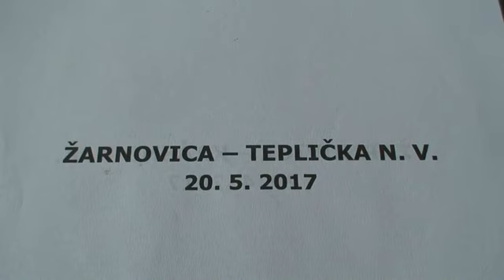MFK ŽARNOVICA - OFK TEPLIČKA NAD VÁHOM 1:0 (1:0) - celý zápas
24. kolo (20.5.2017 o 17.00) - TIPOS III.LIGA-STRED
MFK Žarnovica - OFK Teplička nad Váhom  1:0 (1:0)
gól za Žarnovicu: 16´ 1 : 0 Lukáš Štefanka